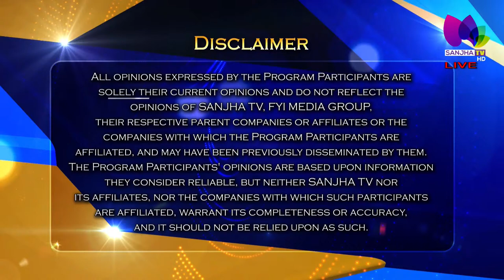Talk Show ( Rooh Diyan Gallan) with Manjit Kaur Kang (Host) & Indi Jaswal (Guest) | Sanjha TV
Live :- 🛑Talk Show ( Rooh Diyan Gallan) with Manjit Kaur Kang (Host) & Indi Jaswal (Guest) | Sanjha TV |

Telus # 2424
VMedia # 801
RokuTV

RokuTV

Watcho-d2hApp

Telus # 2424
VMedia # 801
RokuTV

RokuTV

Watcho-d2hApp